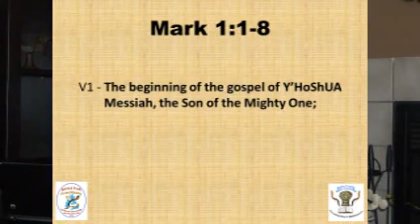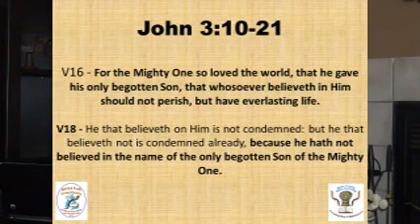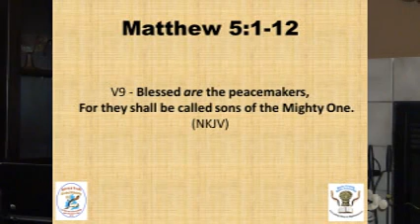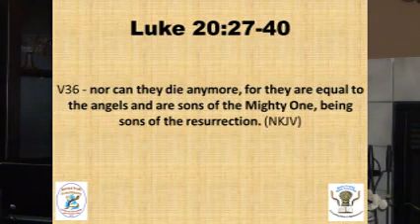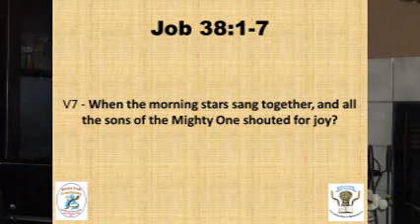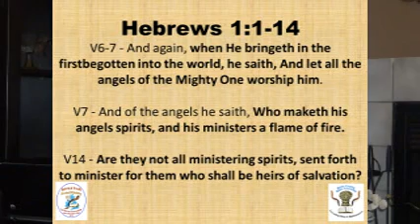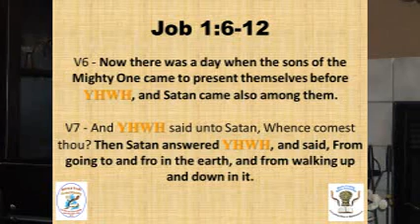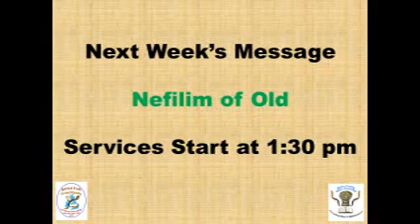14 06 28 Sons of God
The weekly Sabbath message from the Bucks County Bible Assembly, first in a three part study on the Sons of God and the Nefilim.